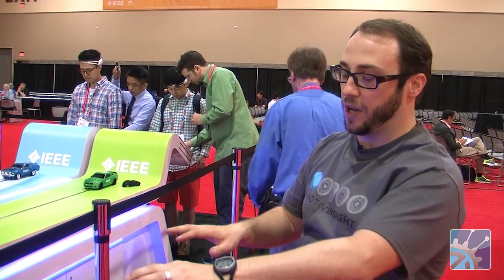Mind-Controlled Race Cars with Emotiv Insight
Ready, set...think!  Emotiv and IEEE teamed up to create this demo at IMS 2015, which uses Emotiv's Insight wireless EEG headset that reads your brainwaves and uses them to propel model race cars down a track.

Videography by: Curtis Ellzey
Edited by: Curtis Ellzey